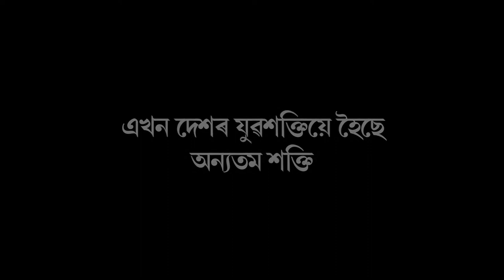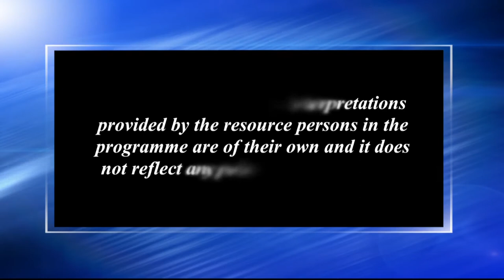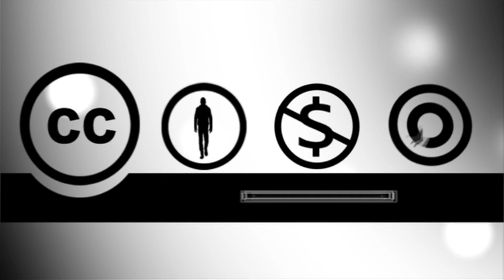এখন দেশৰ যুৱশক্তিয়ে হৈছে অন্যতম শক্তি_২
Contributors: Dr. Kandarpa Kumar Deka and Niva Saikia
Camera: Hemprokash Mout and Rashmi Duwarah
Editing: Rashmi Duwarah
Technical Support: Rajesh Kr. Sarma